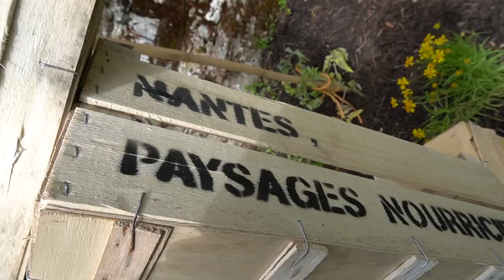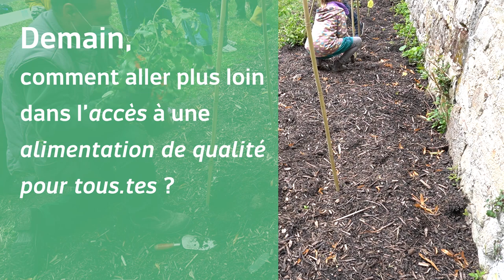Immersion chez... Paysages nourriciers à Nantes | Quartiers en transitions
Produire des produits frais pour les plus démunis en cultivant des espaces verts, découvrez l'initiative de la Ville de Nantes "Paysages nourriciers" dans ce reportage en immersion pour la session Agriculture & Alimentation du cycle Quartiers en transitions.

Pour plus d'informations et le calendrier du cycle Quartiers en transitions